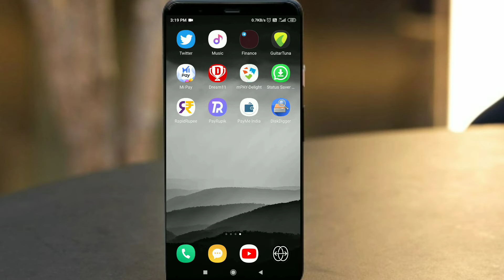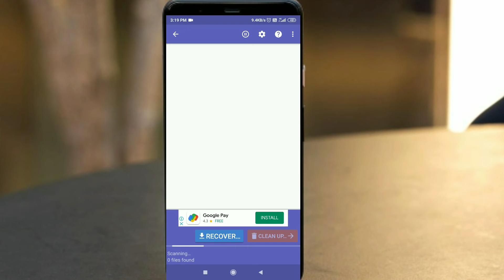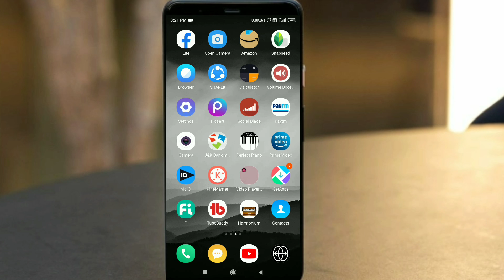How To Recover Deleted Photos Videos On Android Phone 2022 | Delete Photo Ko Waps Kaise Laye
Hello dosto is video mein meina aapko bataya ha aap delete photo video waps kaise laye agar aapko apna old photos recover karna ha toh iss video ko end tak zaroor dekhna aur agar video pasand aaya toh channel ko subscribe zaroor karna.

how to recover deleted photo 2022
how to restore delete photo on android
how to recover old deleted photos
how to recover my delete photos
how to recover deleted videos on android phone
delete photo waps kaise laye
deleted photos video waps kaise laye
diskdigger photo recovery
recover permanently deleted photos
recover deleted photo from android
recover deleted photo from android malyalam